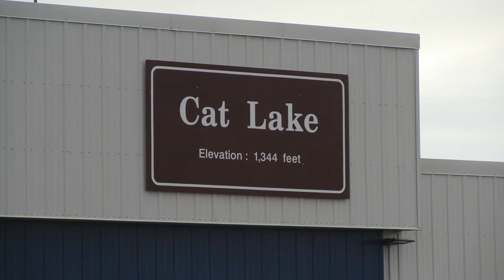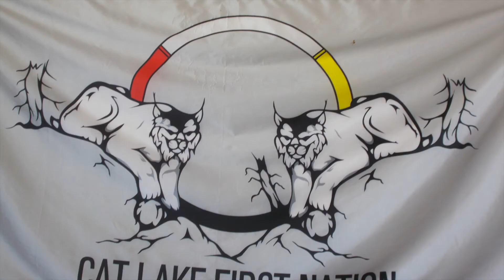Cat Lake July 2014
Photos from the Cat Lake Friends of Animush Northern Animal Health Clinic that we performed in Cat Lake, Ontario in the summer of 2014 (By Tracy Clark)